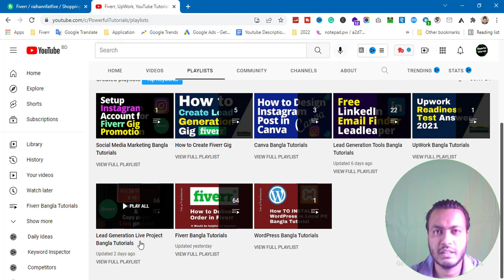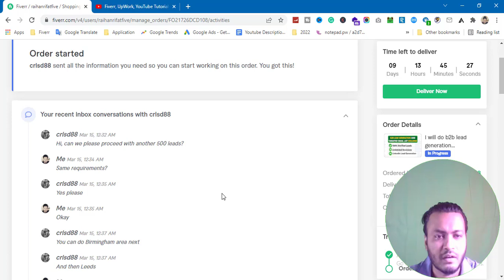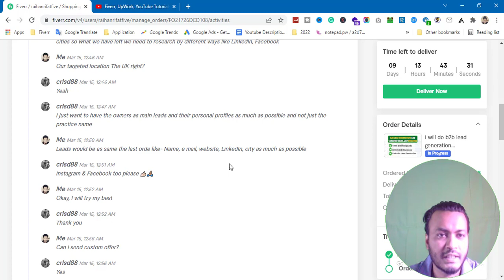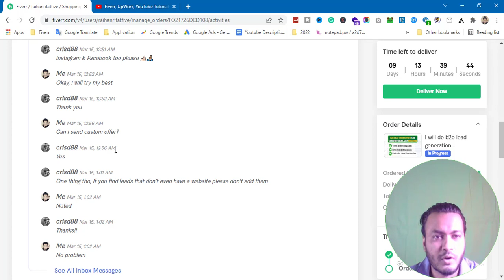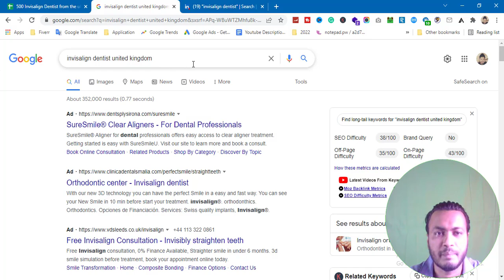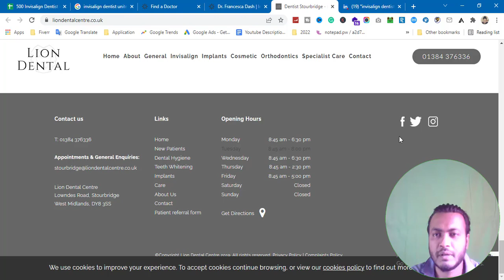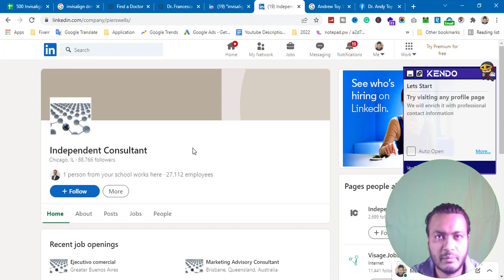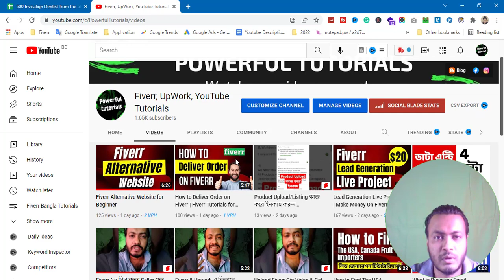Lead Generation Live Project | Fiverr Live Project